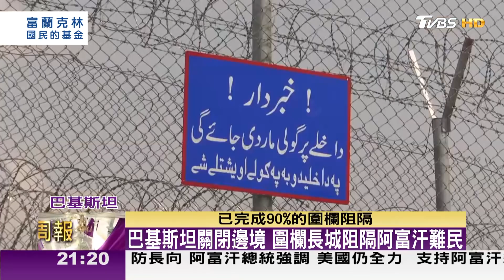俄羅斯大軍壓境 對塔利班不信任的歷史糾葛 TVBS文茜的世界周報 20210814 X 富蘭克林‧國民的基金